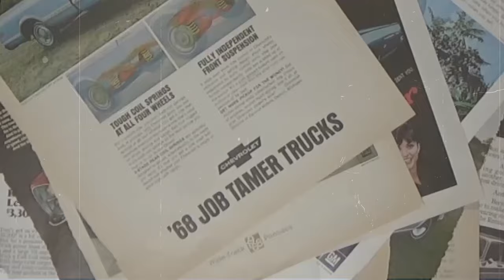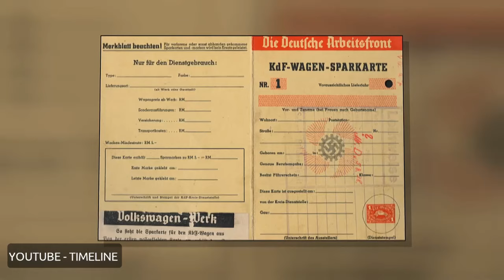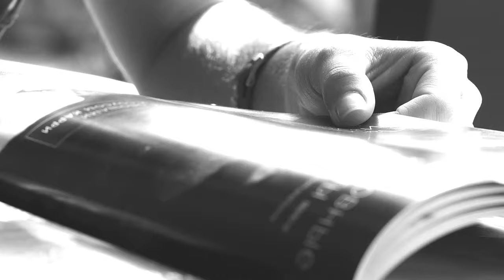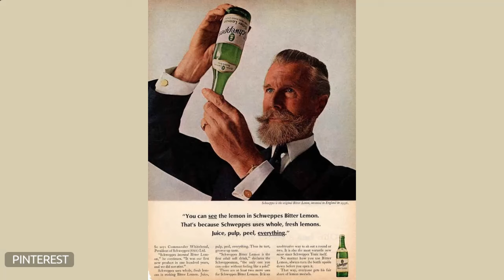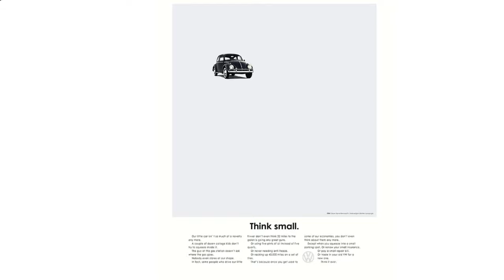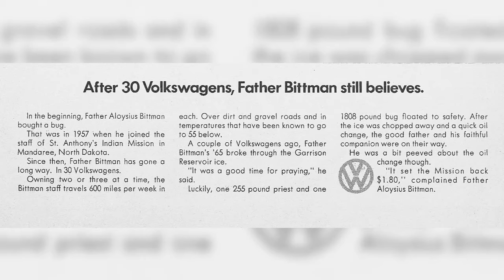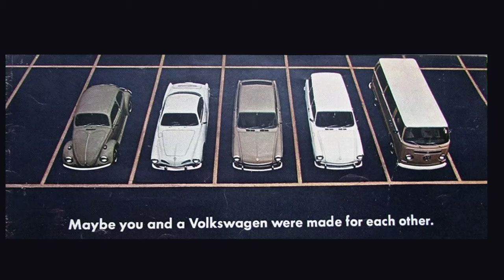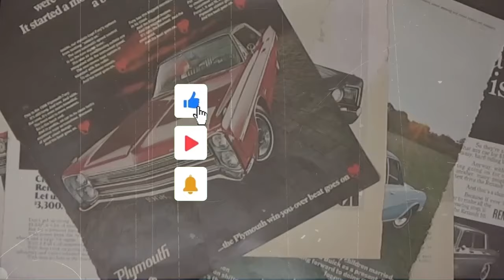Episode 2 1969 VW BEETLE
In this episode, we came across the 1969 Father Bittman VW Beetle ad.  We dive into a brief history of the VW Beetle, as well as the features of the 1969 models.  Check it out!  If you have any history you want to add, or some experiences you had with VW Beetles, please add them to the comments below!